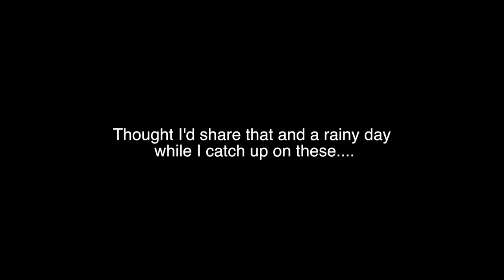World's Largest Ever Serving of Mashed Potatoes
Day 81